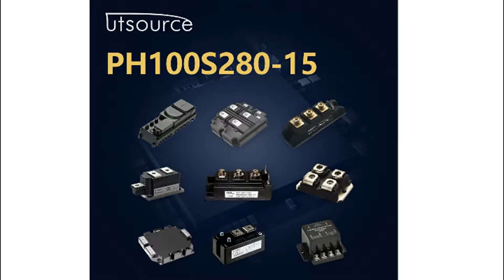PH100S280-15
Encapsulation:MODULE
Brand:Lambda